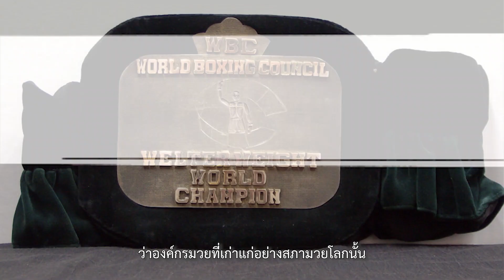WBC กับความเกี่ยวพันธ์ของวงการมวยประเทศไทย | โลกกำปั้นโดยนายสังเวียน 2020 Teaser EP. 18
มีแฟนมวยเคยถามครับ ว่าองค์กรมวยที่เก่าแก่อย่างสภามวยโลกนั้น มีความสำคัญ เคยให้อะไรกับคนไทยบ้าง และสภามวยแห่งเอเชีย มีความเป็นมาอย่างไร ติดตามเรื่องราวเหล่านั้นได้ที่นี่ โลกกำปั้นโดยนายสังเวียน2020 วันศุกร์ที่ 11 ก.ย. เวลา19.00น. (ทุ่มตรง)

10 Ramindra Soi 26, Ramindra Rd., Tarang, Bangkhen, Bangkok 10230 Thailand